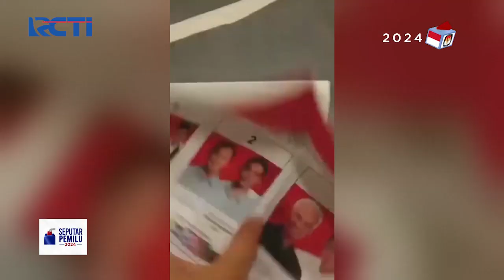Bawaslu Telusuri Kesalahan Distribusi Surat Suara yang telah Diterima Pemilih di Taiwan - SIP 29/12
Saksikan info berita terkini di:
Seputar iNews Pagi: Setiap Hari Pukul 04.30 WIB
Seputar iNews Siang: Setiap Hari Pukul 11.30 WIB
Seputar iNews Malam: Senin – Jumat 01.00 WIB
Seputar iNews: Senin – Jumat 09.00 | 11.00 | 13.00 | 14.00 | 18.00 | 23.00